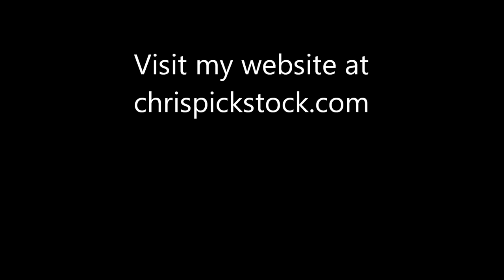#16 Timelapse painting of Cottages at Barlaston Canal, in Acrylics | Chris Pickstock Art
This landscape is an acrylic painting sized 16 x 12 inches, painted on a MDF panel.This video is a time lapse, showing the process of creation. The total painting time was approximately 5 hours, done in sessions over the period of a few days.
We hope you enjoy this time lapse video!